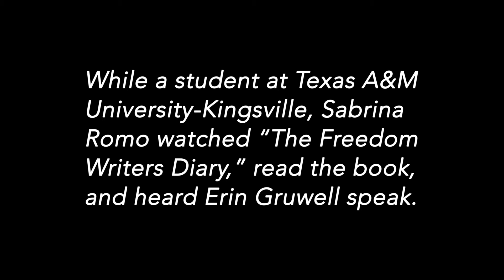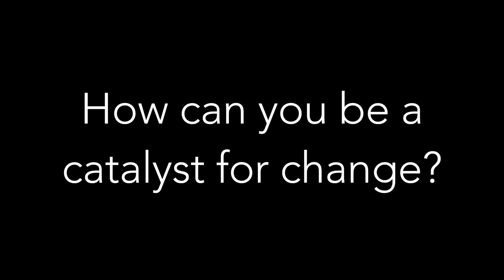The Freedom Writers Diary Interview, with Sabrina Romo, Pre-College Programs Coordinator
Sabrina Romo, Pre-College Programs Coordinator at Victoria College, reads one of the diaries from "The Freedom Writers Diary" by Erin Gruwell. The author is due to appear at the upcoming Lyceum Lecture Series talk at 12:30 PM on Tuesday, September 20, 2016 at the Victoria Fine Arts Center.